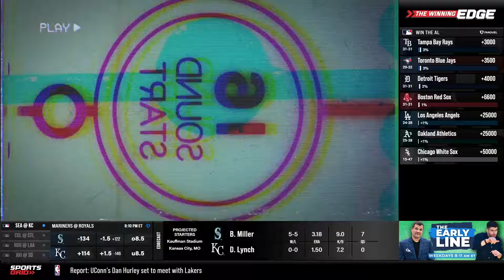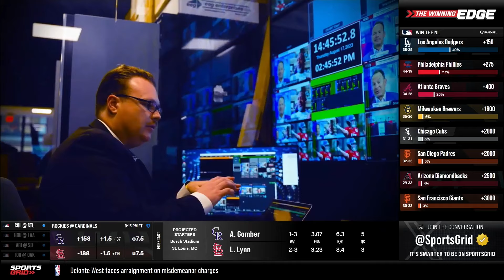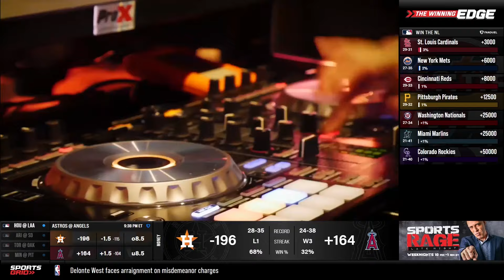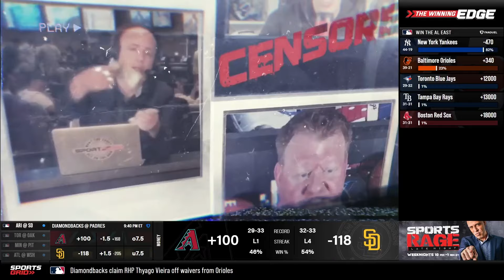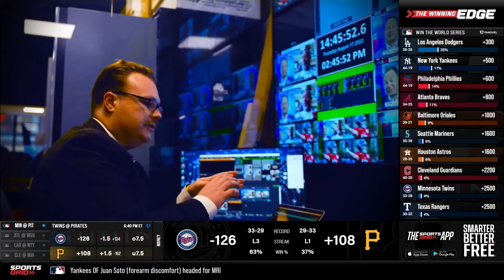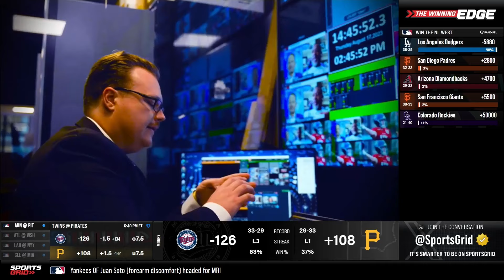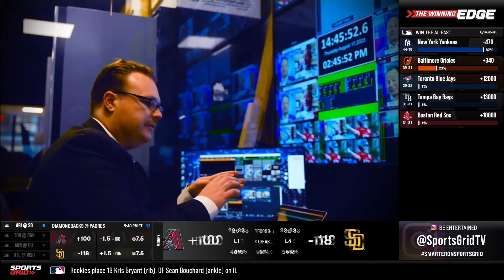SportsRage with Gabriel Morency 6/6/24